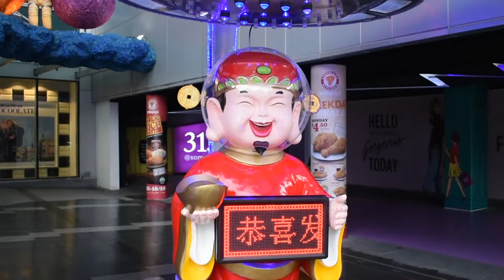Singapore - 313@Somerset Enterance (2018)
Orchard Road is a 2.2 kilometre-long boulevard retail and entertainment hub in the central region of Singapore. Often known colloquially as Orchard, the area is a major tourist attraction.

The Orchard Planning Area is a planning area as specified by the Urban Redevelopment Authority. It is part of the Central Area located within the Central Region. Orchard is bordered by Newton in the east and north, Tanglin in the west, River Valley in the south and Museum to the southeast.

Singapore, officially the Republic of Singapore, is a sovereign city-state and island country in Southeast Asia. It lies one degree (137 kilometres or 85 miles) north of the equator, at the southern tip of the Malay Peninsula, with Indonesia's Riau Islands to the south and Peninsular Malaysia to the north. Singapore's territory consists of one main island along with 62 other islets. Since independence, extensive land reclamation has increased its total size by 23% (130 square kilometres or 50 square miles).

Stamford Raffles founded colonial Singapore in 1819 as a trading post of the British East India Company; after the latter's collapse in 1858, the islands were ceded to the British Raj as a crown colony. During the Second World War, Singapore was occupied by Japan. It gained independence from the UK in 1963 by federating with other former British territories to form Malaysia, but separated two years later over ideological differences, becoming a sovereign nation in 1965. After early years of turbulence and despite lacking natural resources and a hinterland, the nation developed rapidly as an Asian Tiger economy, based on external trade and its workforce.

Singapore is a global commerce, finance and transport hub. Its standings include: the most "technology-ready" nation (WEF), top International-meetings city (UIA), city with "best investment potential" (BERI), third-most competitive country, third-largest foreign exchange market, third-largest financial centre, third-largest oil refining and trading centre and the second-busiest container port. The country has also been identified as a tax haven.

Singapore ranks 5th on the UN Human Development Index and the 3rd highest GDP per capita. It is ranked highly in education, healthcare, life expectancy, quality of life, personal safety and housing. Although income inequality is high, 90% of homes are owner-occupied. 38% of Singapore's 5.6 million residents are permanent residents and other foreign nationals. There are four official languages: English (common and first language), Malay, Mandarin and Tamil; almost all Singaporeans are bilingual.

Singapore is a unitary multiparty parliamentary republic, with a Westminster system of unicameral parliamentary government. The People's Action Party has won every election since self-government in 1959. The dominance of the PAP, coupled with a low level of press freedom and restrictions on civil liberties and political rights, has led to Singapore being classified by some as a flawed democracy. One of the five founding members of ASEAN, Singapore is also the host of the Asia-Pacific Economic Cooperation (APEC) Secretariat and a member of the East Asia Summit, Non-Aligned Movement and the Commonwealth of Nations.